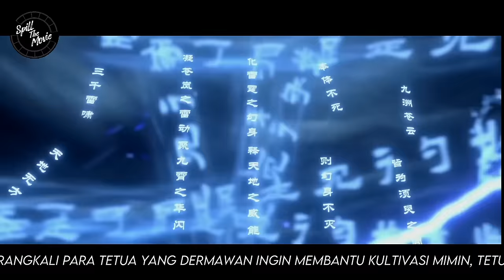MUNGKINKAH INI JANTUNG GUNTUR YANG DITAHAN ? - BTTH RANAH DEWA